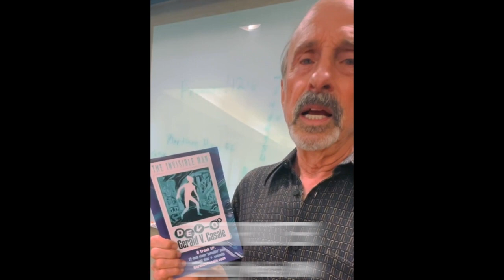ROD ROOTER & “The Invisible Man” DEVO's Gerald V. Casale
Listen up, Spuds! ROD ROOTER from Big Media is here with an important new message for you about “THE INVISIBLE MAN”!! + Follow: @DEVOsGeraldVCasale